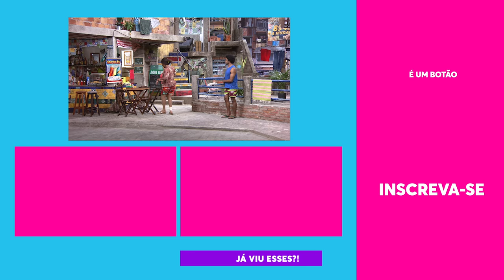ERROS DE GRAVAÇÃO do TÔ DE GRAÇA | Graça, Briti, Sara Jane e mais | Parte 2 | Semana 4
É erro de gravação que vocês querem? Então toma a segunda parte dos bastidores do Tô De Graça com as cenas que não conseguiram nem chegar ao fim de tanta risada dos atores. Tá muito bom!

🎥 ASSISTA TAMBÉM 🎥